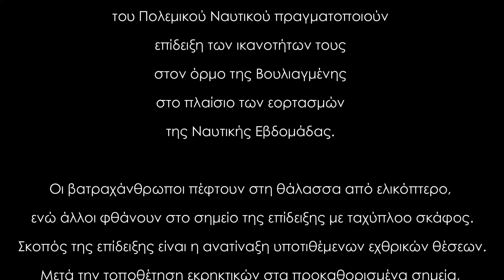Επίδειξη βατραχανθρώπων 1979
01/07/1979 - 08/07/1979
Βατραχάνθρωποι της Ομάδας Υποβρυχίων Καταστροφών του Πολεμικού Ναυτικού πραγματοποιούν επίδειξη των ικανοτήτων τους στον όρμο της Βουλιαγμένης στο πλαίσιο των εορτασμών της Ναυτικής Εβδομάδας. Οι βατραχάνθρωποι πέφτουν στη θάλασσα από ελικόπτερο, ενώ άλλοι φθάνουν στο σημείο της επίδειξης με ταχύπλοο σκάφος. Σκοπός της επίδειξης είναι η ανατίναξη υποτιθέμενων εχθρικών θέσεων. Μετά την τοποθέτηση εκρηκτικών στα προκαθορισμένα σημεία, οι βατραχάνθρωποι ανασύρονται απ’ τη θάλασσα από ελικόπτερο και ταχύπλοο σκάφος. Ακολουθεί επιτυχής ανατίναξη του υποτιθέμενου στόχου.